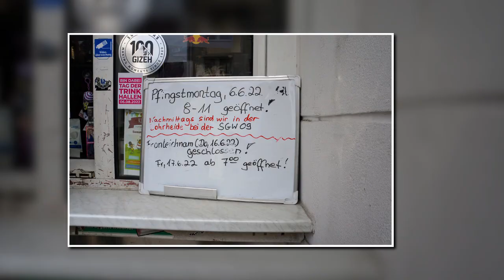RENTNERMAN GEHT SPAZIEREN (31 Mai 2022)